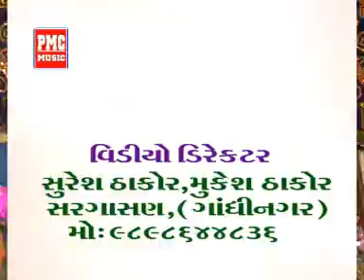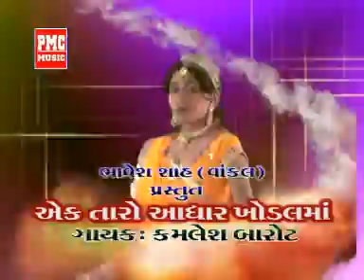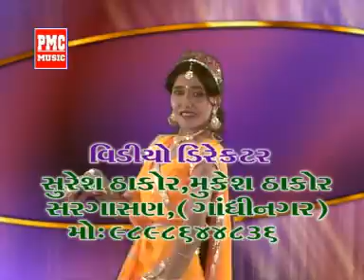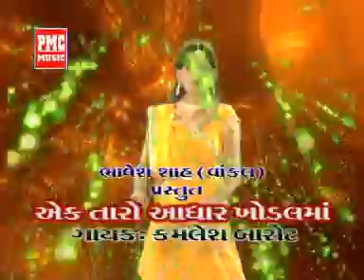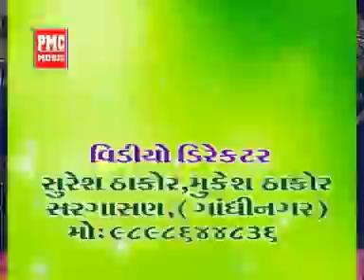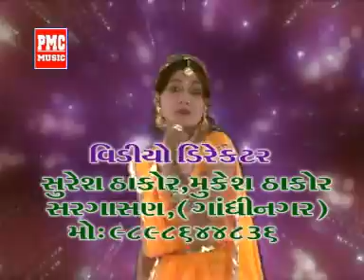ધમ ધમા ધમ ઢોલ વાગે.. ખોડલ માને ધામ રે..!! khodiyar Mata2022 !! કમલેશ બારોટ !! ખોડીયારમાં ન્યૂ ગરબા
Song : dham dhama dham dhol vage..khodal Mane dham re
Producer : Bhavesh shah
Singar : kamlesh barot
Lytics : Mahendra chauhan
Genre : khodal maa no thal
Camera - Edit : Suresh thakor (sargasan)
Director : Suresh thakor &    Mhendra chauhan
recording :Maa Recording studio.Gandinagar
Sahyog : vijay bhai ane samst dharutha dham ,dharuth(surat.guj)

1) ઘમ ઘમા ઘમ ઢોલ વાગે .. ખોડલમાઁ ને ઘામ રે..

2) પાચ પાચ ધામે ઉતરે આરતી..ભગવતી આઇ ખોડલ માઁત   ની

3) નગાડા સંગ ઢોલ વાગે..ઢોલ વાગે..ઘારૂઠા ધામ અનમોલ

4) અેક તારો આઘાર ખોડલમાઁ..અરજી સુનજો આજ

5) રાજપરા જાસુ માટેલ જાસુ..જાસુ ધારૂઠા ધામ..!!

6) ખોડિયારમાઁ નો થાળ !! તમે જમવા અાવો માઁ...મારી વાલી ખોડલમાઁ..

7) Khodal maa betha..dharutha dhame..

                    દશામાઁ અારતી

1) ઉતરે અારતી રે મારી દશામાઁ ને ધામ..!! kavita das, Krishna das, Paresh parmar

                 ખોડલ માઁત ની આરતી

1) પાચ પાચ ધામે ઉતરે આરતી..ભગવતી આઇ ખોડલ માઁત ની.

                देवमोगरा माँ की आरती

1) Devmogra ni pandori mataji  ni aarti..2020

મારી નવી યુટ્યુબ ચેનલ ને કૃપા કરીને સબ્સ્ક્રાઇબ કરો અને આ વિડિઓ ફેસબુક અને Whatsapp શેર કરો.